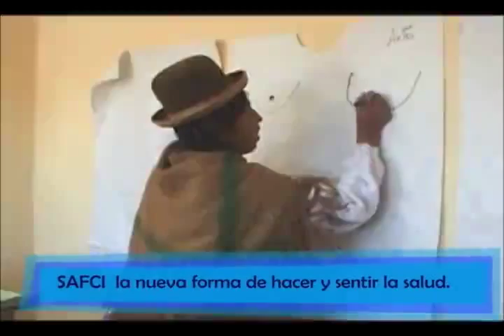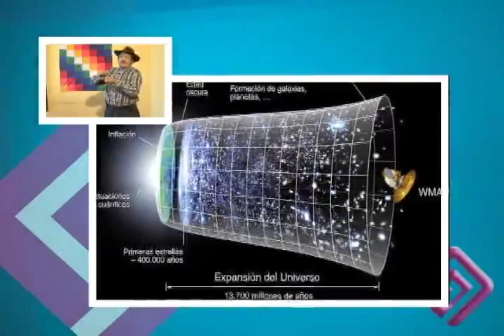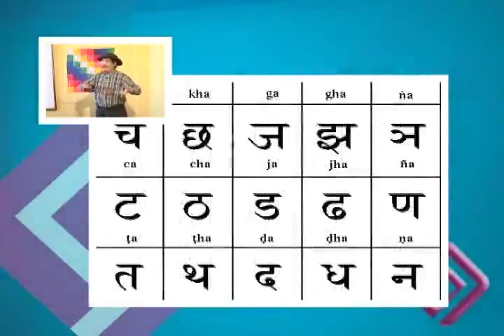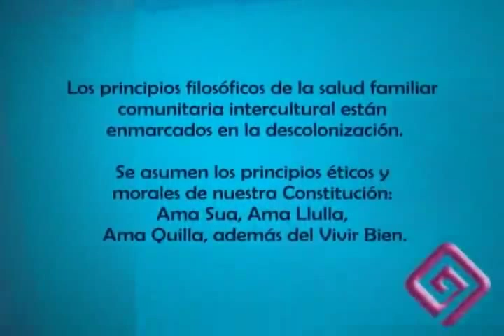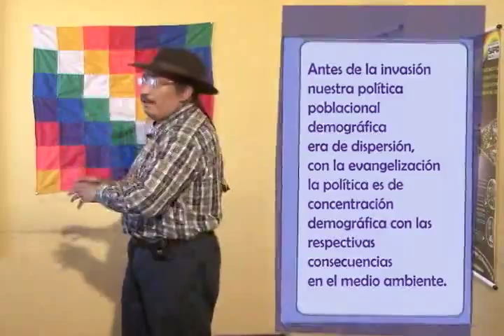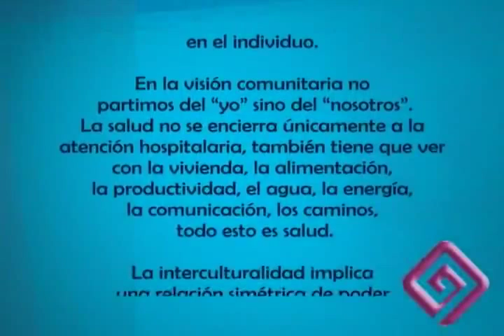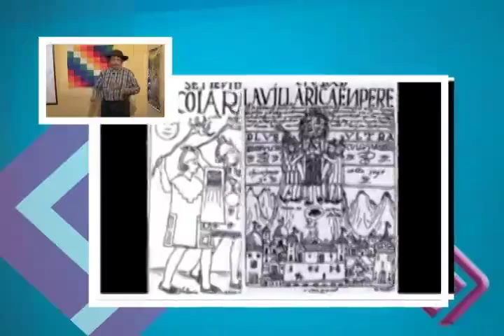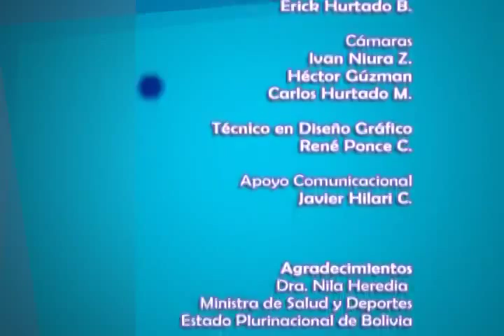Modulo 6 Parte 2 (Salud Familiar Comunitaria Intercultural SAFCI)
Dr. Marco Valencia:

Médico de profesión con Especialidad en Cirugía General. Tiene una especialidad en Salud Intercultural y es Docente en Antropología Médica en la Universidad Autónoma Tomás Frias de Potosí. Actualmente ejerce el cargo de Coordinador General Residencia Médica SAFCI. Es miembro de la Asociación Latinoamericana de Medicina Social y autor de varios textos sobre medicina intercultural.